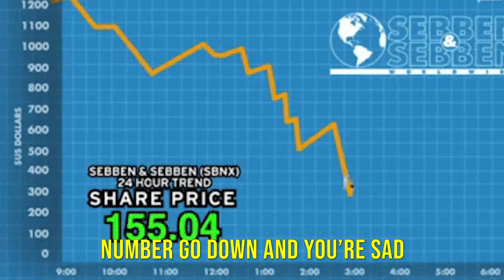The Quadratic Lands | Song A Day #4528